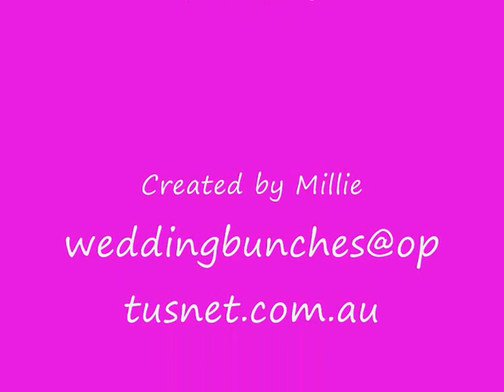Minuet Little Rose Bud Collection With Tulle